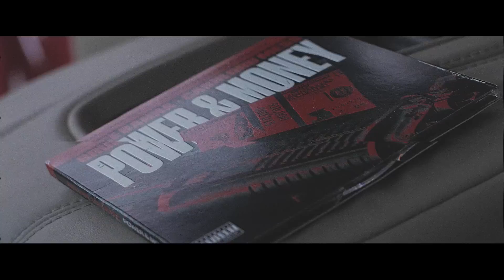Cashlord Mess & Bruce Banna - Want Smoke (Remix) Ft. Dougie Fresh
New Single from Collab Album "Power And Money"